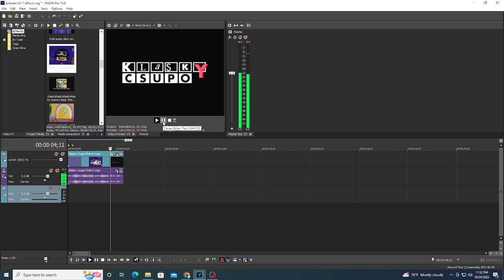How To Make 2.0 Not Sure What I Did to X